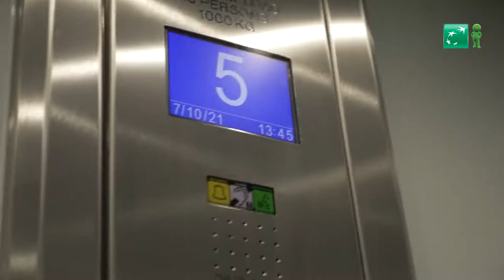Amy - A day in the life at BNP Paribas Personal Finance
Meet Amy, hear about a day in the life at our Customer Service Centre in Solihull and check out which chocolate bar she goes for in our bistro.